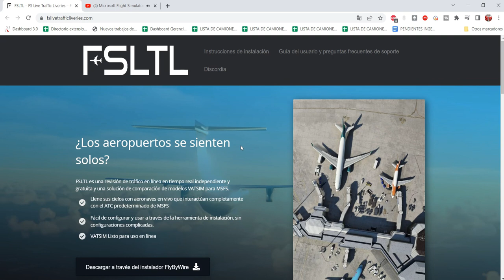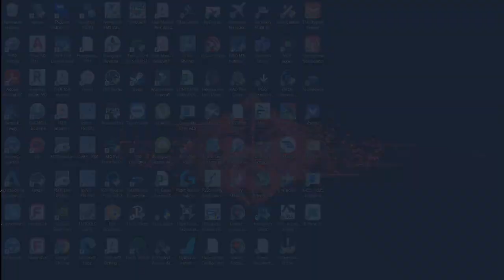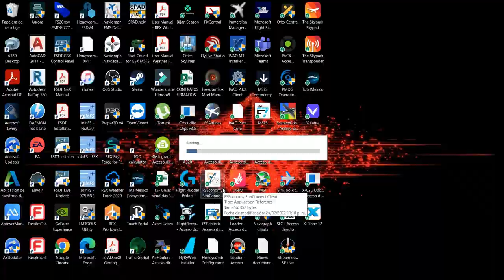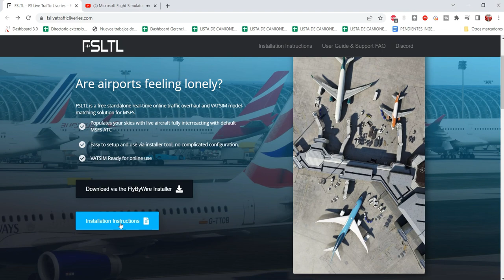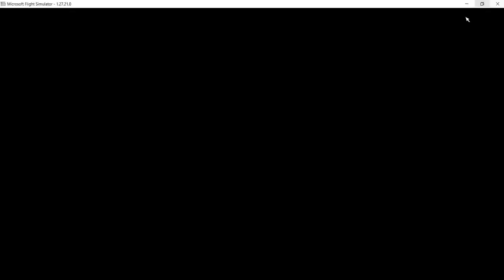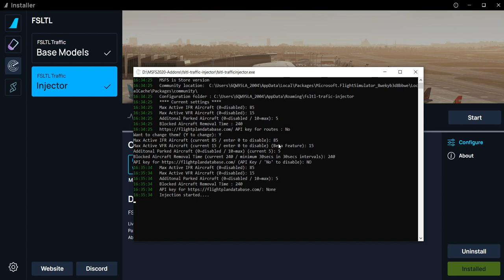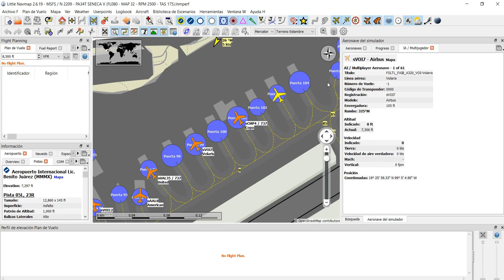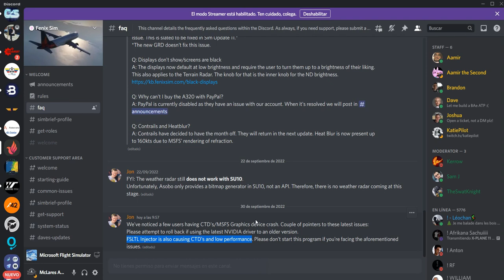💥 FSLTL - FS Live Traffic TUTORIAL En Españo!! Tráfico Real en FS2020 GRATIS 😱